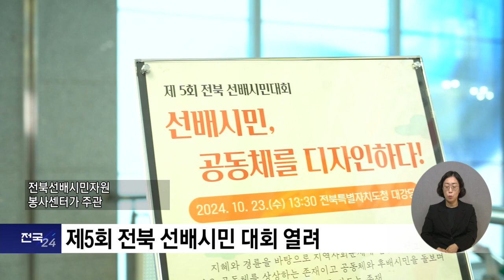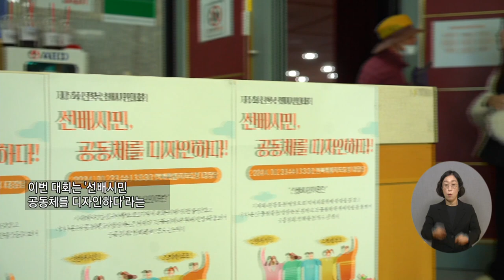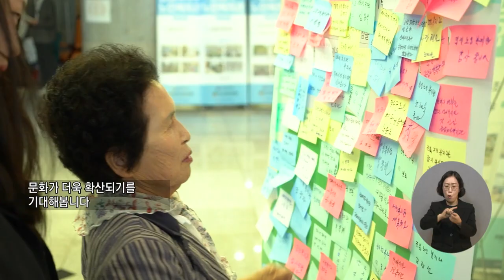복지TV뉴스_전국24 전북_주요뉴스 (2024.10.30)